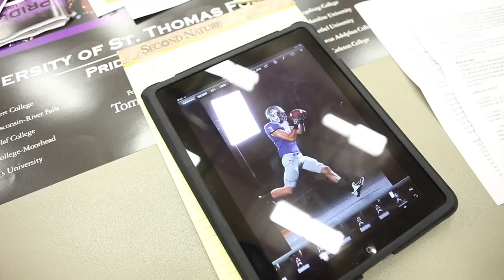Behind the Scenes of the University of St Thomas Football Photo Shoot